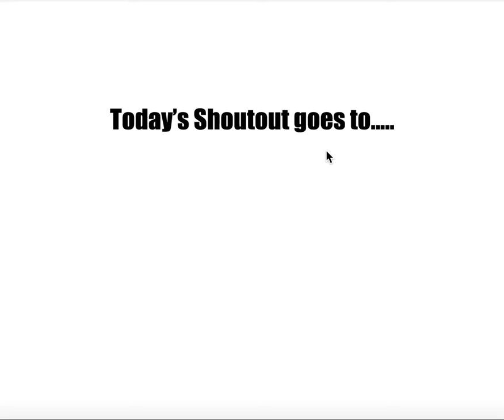Shoutout to my Fans!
Today I will be shouting out my first person on my youtube channel at 100 subscribers next shoutout will be at 500 subscribers.